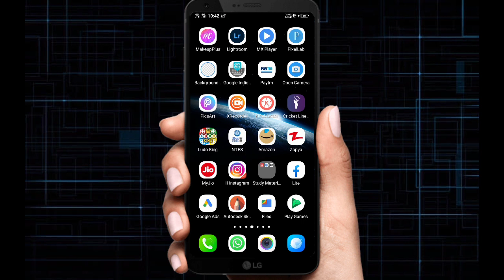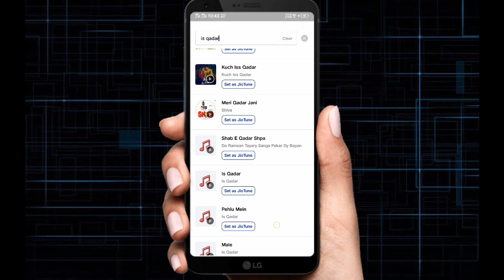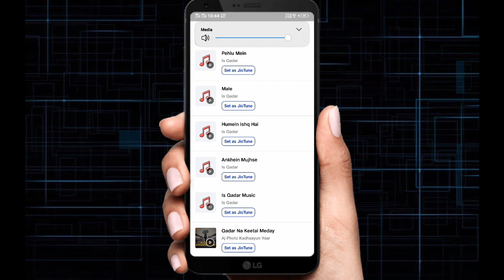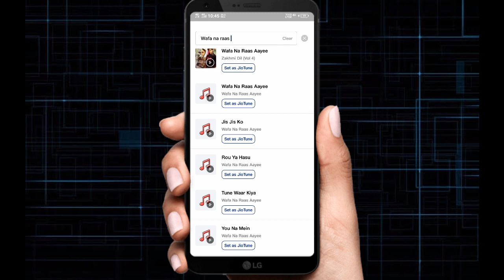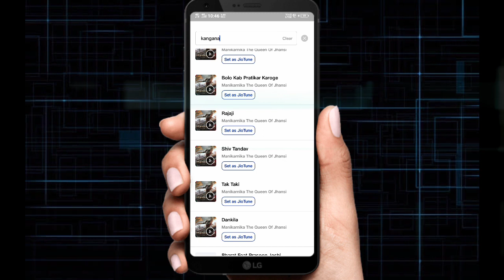Top 5 callertune in 2021 || Top 5 romanatic jiotune 2021 || Top 5 hindi callertune in 2021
° Topic Covered :)
०How to apply the middle line song to jiotune
०How to apply the middle line to jiotune
•Top 5 Popular Attitude Jio Tune
•filemanager ke song ko jiotune me kaise lagye
Top 5 trending jio calleetunes ke bare mai
best trending jio caller tunes ke bare mai jo 2021
mai bhut hi trending mai chal rha hai
best top 5 trend jio callertunes
5 jio tunes 2020
2020 ki top jio tunes
caller tune akise set krai
how to set jio caller tunes
°Hastages :)
Thankyou..